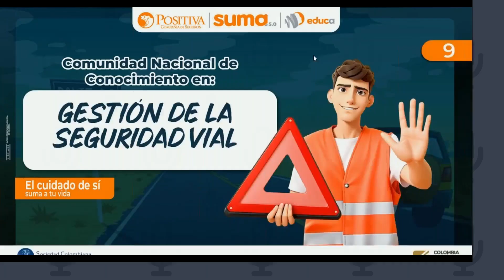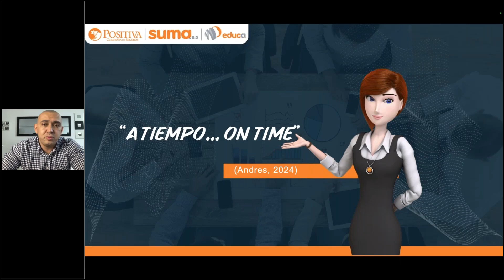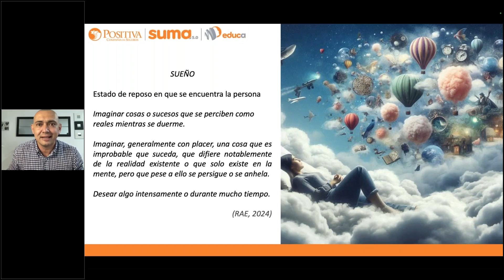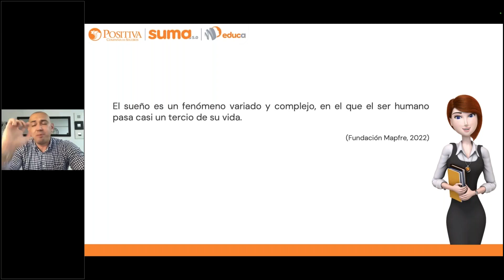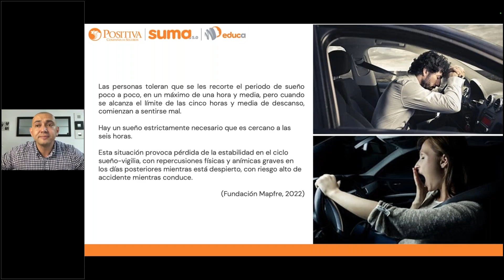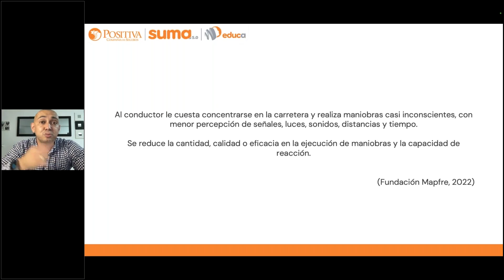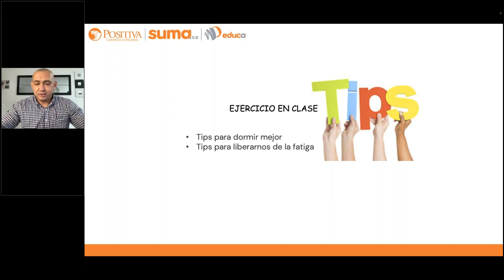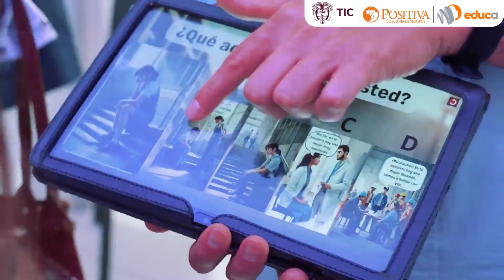Sesión 7: Influencia del sueño y la fatiga en la conducción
Descubre cómo el sueño y la fatiga influyen en la conducción y cómo prevenir accidentes viales.